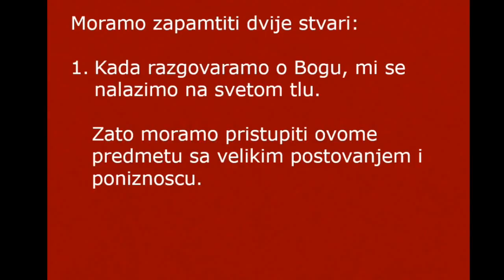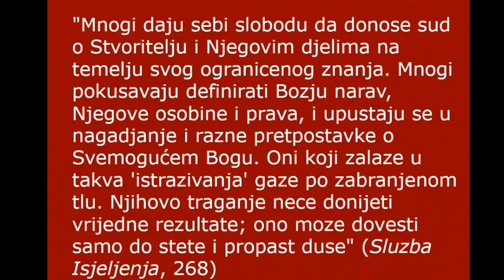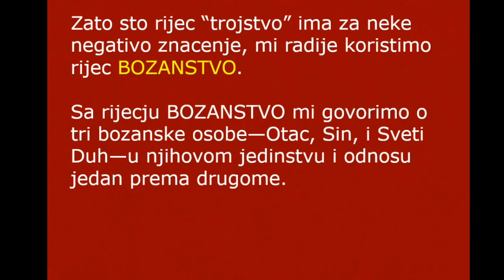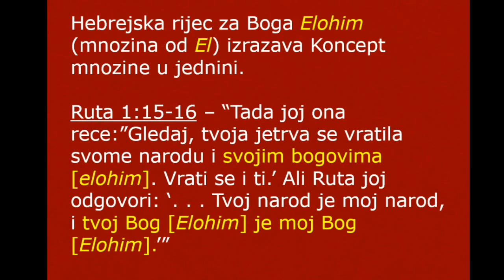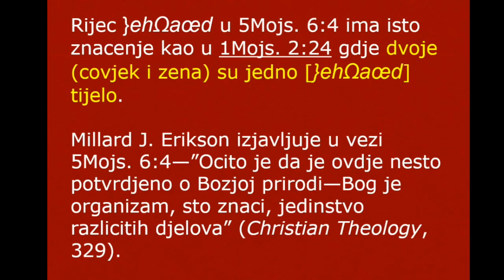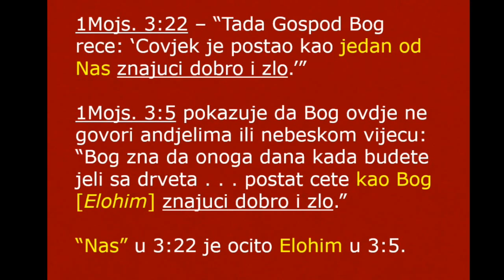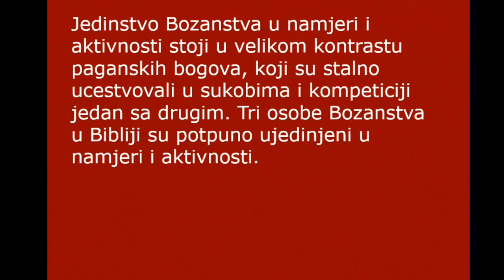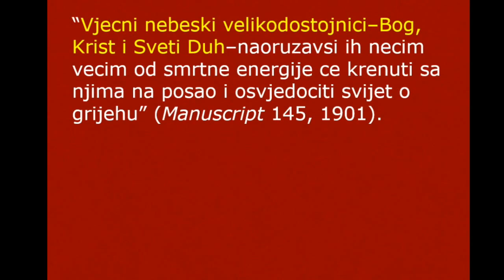2017-03-25 Holy Spirit part 1